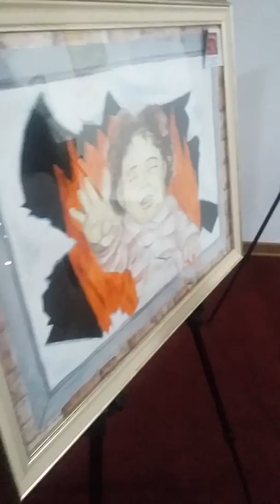İNK-da nadir istedadlı gənclər sərgisi